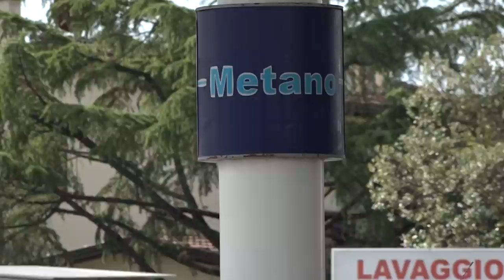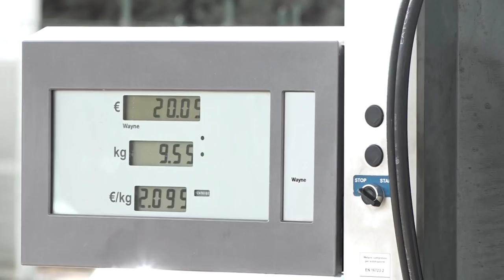Caro carburanti, qualcuno sospende l'erogazione del metano. "Ci rimettiamo"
Il caro carburanti sta preoccupando tutti. Cittadini e gestori. Gli aumenti sono più consistenti per benzina, gasolio e metano, un pò meno per il gpl, ma anche in questo caso l'aumento c'è.

 Insomma fare un pieno oggi è come andare dal gioielliere. Alcuni distributori hanno già sospeso l'erogazione del gas metano, altri potrebbero prendere questa decisione a breve, sicuramente per tutti in futuro gli aumenti potrebbero anche essere più consisntenti.